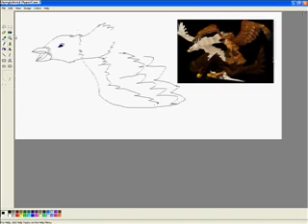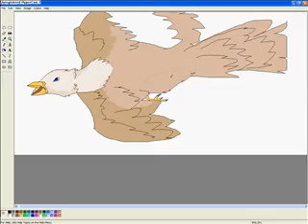World of Warcraft drawing : Bird of Prey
World of Warcraft Not my copyright
Belongs to: Blizzard